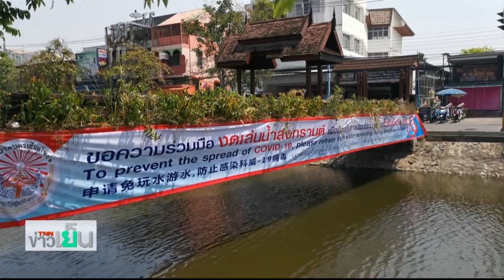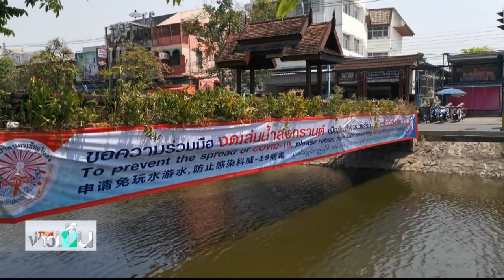TNN ข่าวเย็น | สงกรานต์ไม่เหมือนเคย ถนนมิตรภาพโล่งในรอบ62ปี